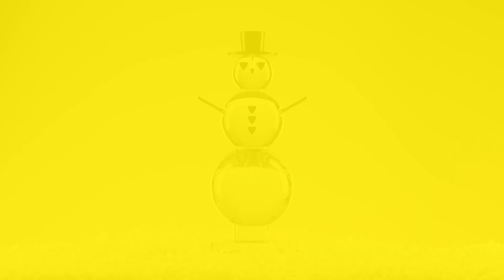Acrylic snowman machined | Schneemann aus Acryl zerspant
HORN wünscht allen ein frohes Weihnachtsfest!

HORN wishes everyone a Merry Christmas!